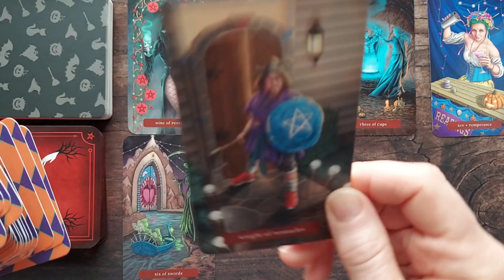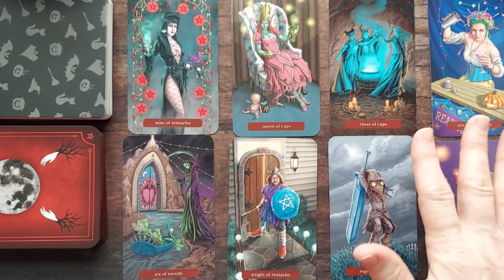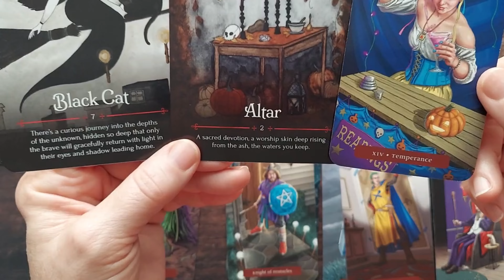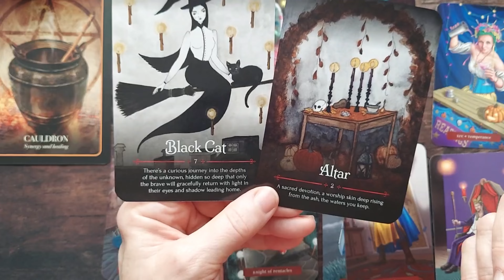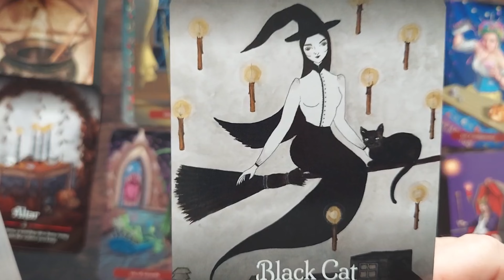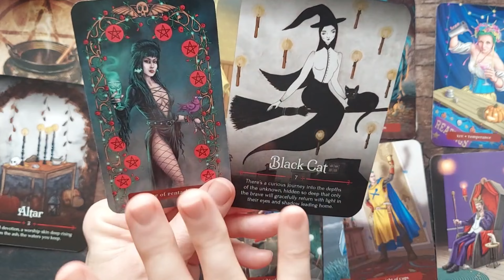₊˚🧛‍♂️₊✧PISCES Tarot Reading October/November 2024 ~ AN EASIER WAY TO MANIFEST!!♓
Hey, Pisces Family!🔮
Welcome to your Tarot and Oracle card reading for whenever you find it! This reading is timeless though I am working in the energy of October/November 2024.

📿Let me make a healing mala just for you and infuse it with prayers for peace, protection, & prosperity. For meaningful malas handcrafted by me just for you, meet me

❤️Always Remember, you are Loved, Loving, & Lovable, and the Universe wants you to be Happy!

Tarot Blessings, Love & Light!